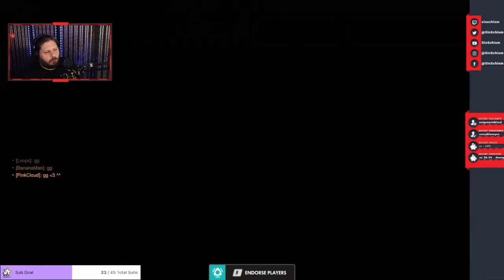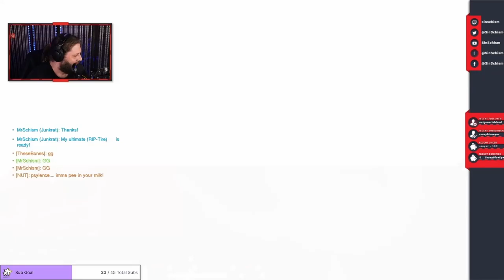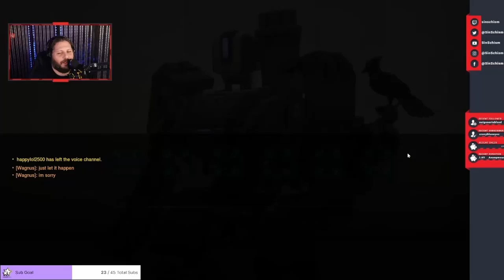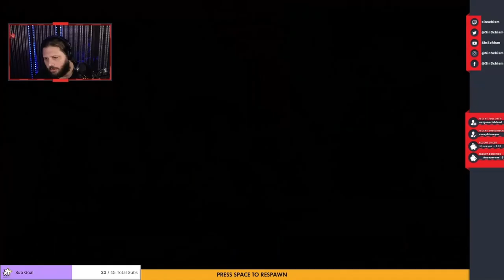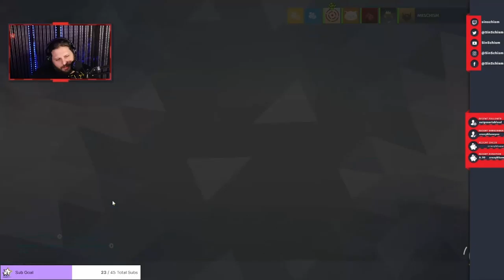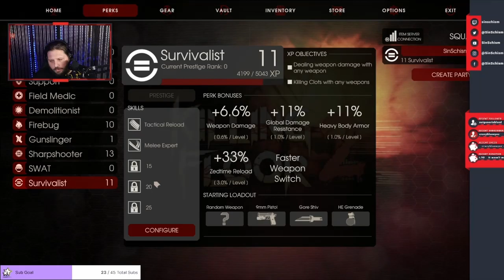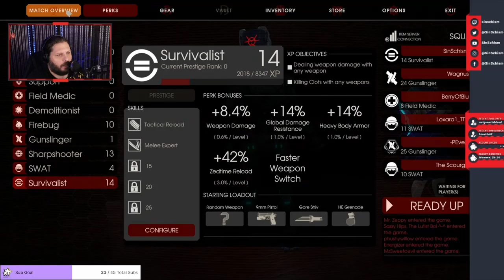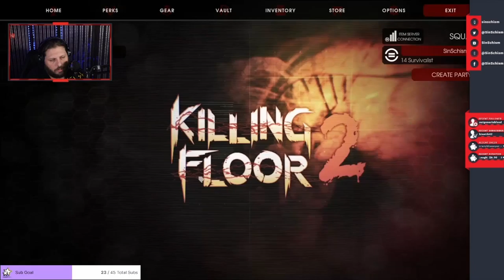Maining the Refuse Rodent and Killing some Floors (Dec 5, 2021)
Overwatch with Randos, followed by some Overwatch with the homies.  Finished off with some Killing Floor 2.  Many clips were had.